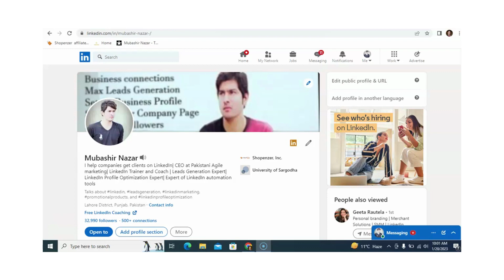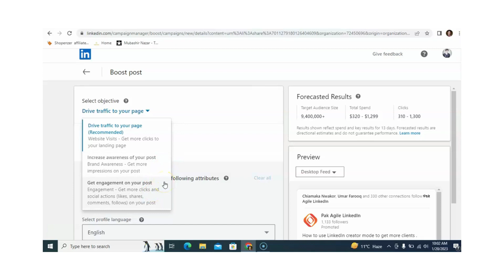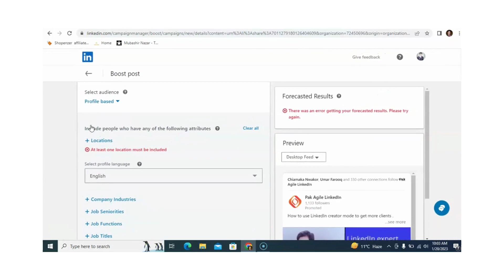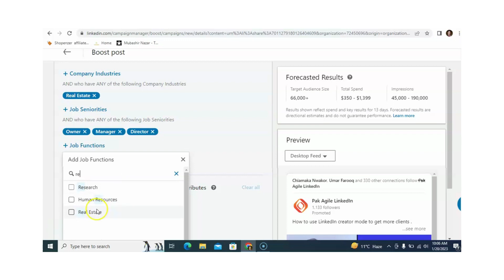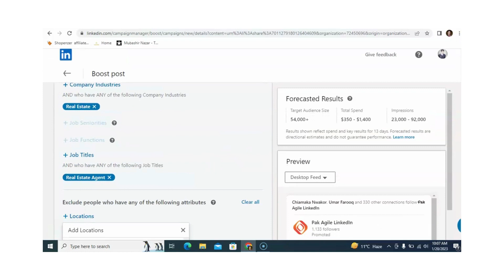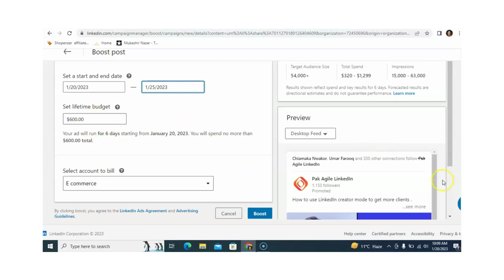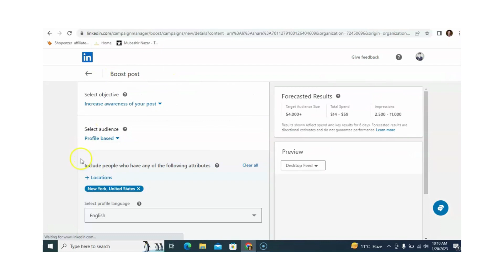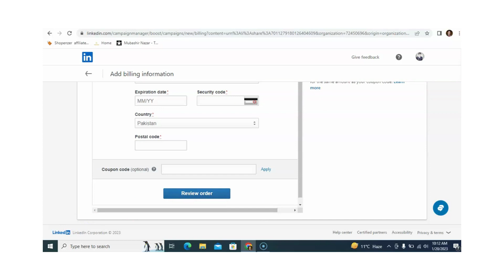How To Boost A LinkedIn Post/LinkedIn Ads /LinkedIn Campaign Manager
LinkedIn offers a variety of paid advertising options for businesses looking to reach their target audience on the platform. Sponsored content allows businesses to promote their posts to a larger audience, while sponsored InMail allows businesses to send personalized messages directly to users. Display ads are banner ads that appear on the side of the LinkedIn website. Businesses can target their ads based on factors such as job title, industry, location, and more.